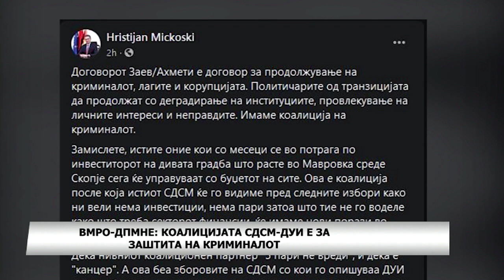Заседаваше централниот совет на ДУИ во Тетово